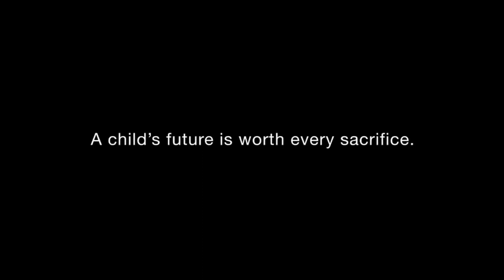Daddy is a liar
A child's future is worth every sacrifice.
No matter a Girl or a Boy, every kid is special.
Pursue more from life.
Metlife
My dad's story Dream for My Child | MetLife

On January 6, 1915, MetLife completed the mutualization process, changing from a stock life insurance company owned by individuals to a mutual company operating without external shareholders and for the benefit of policyholders.[5] The company went public in 2000.[6] Through its subsidiaries and affiliates, MetLife holds leading market positions in the United States, Japan, Latin America, Asia’s Pacific region, Europe, and the Middle East.[7] MetLife serves 90 of the largest Fortune 500 companies.[8] The company’s principal offices are located at 1095 Avenue of the Americas in Midtown Manhattan, New York City, though it retains some executive offices and its boardroom in the MetLife Building, located at 200 Park Avenue, New York City, which it sold in 2005.[9]
Advanced Info Service
From Wikipedia, the free encyclopedia
Advanced Info Service Public Company Limited
AIS Logo.svg
Type Public
Traded as SET: ADVANC
Industry Telecommunications
Founded 24 April 1986[1] in Thailand
Founders Thaksin Shinawatra
Headquarters 414 Intouch Tower Phaholyothin Road, Samsen Nai, Phayathai, Bangkok, Thailand[2]
Area served Thailand
Products Mobile
Services Mobile telephony
Revenue Increase BT฿143.65 billion (2013)[3]
Profit Increase BT฿36.27 billion (2013)[3]
Total assets Increase BT฿112.02 billion (2013)[3]
Total equity Increase BT฿45.75 billion (2013)[3]
Employees 8,000+ (2009)[2]
Parent InTouch plc
Advanced Info Service Public Company Limited is Thailand's largest GSM mobile phone operator with 35 million customers as of March 2013. [4] Founded in April 1986, AIS started off as a computer rental business.[5] In October 1990, it launched analog 900 MHz mobile phone services with a 20 year monopoly concession from the Telephone Organization of Thailand, and later became the first company allowed to operate on the GSM 900 frequency.[6] Followed by acquiring Shinawatra Paging in June 1992.

The highly profitable company is controlled by the Intouch plc (formerly Shin Corporation), headed by Temasek Holdings, a Singapore government owned agency. AIS is listed on the Stock Exchange of Thailand on 5 November 1991.[7] As of 23 December 2011, InTouch plc holds 40.45% of the total shares of the company and Singapore Telecommunications (also majority held by Temasek together) together with Thai Trust Fund and OCBC Nominees holds a 23.32% stake.[8][9][10]

Temasek bought AIS brand through the 2006 acquisition of the then known - Shin Corporation from the ousted Former Prime Minister Thaksin Shinawatra.[11]

In February 2014, in a conflict opposing and the People's Democratic Reform Committee and the Shinawatra, the PDRC called for a company boycott, wrongly believed to be owned by the Shinawatra family.[12]

Subsidiaries[edit]
Advanced Contact Center Company Limited (ACC) - Operate AIS Call Center 1175 and 1148
Advanced Datanetwork Communications Company Limited (ADC) - Provide Online Data Communication service via telephone lines under the name "Datanet", licensed by TOT
DataNetwork Solutions Company Limited (DNS) - Provide Online Data Communication service via telephone lines under the name "Datanet"in the provincial area.
Services and coverage[edit]
As of March 2013, AIS is the largest network in Thailand with 35 million subscribers. (Coverage Map)[13] In addition to post pay services, AIS offers prepaid services under the 12Call brand.

Currently data is provided in both time based and volume based packages, with daily unlimited packages starting at 49 THB.

Competitors[edit]
DTAC
True Move (formerly Orange)
mybyCAT
Thai life insurance
Thai preduntial preduntials prudential
Thailand Bangkok bangok china hong kong hongkong
TOT3G